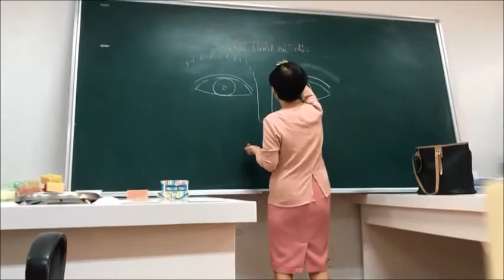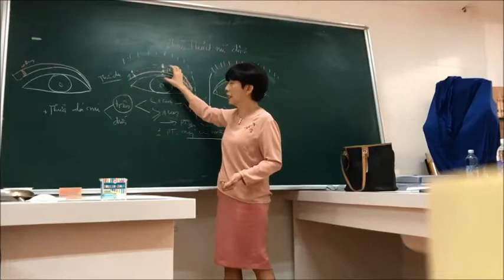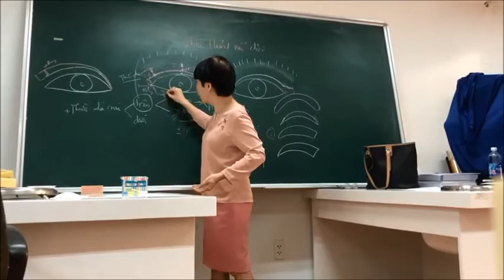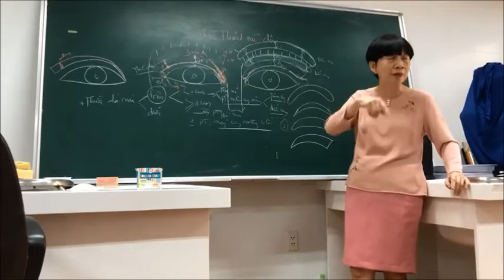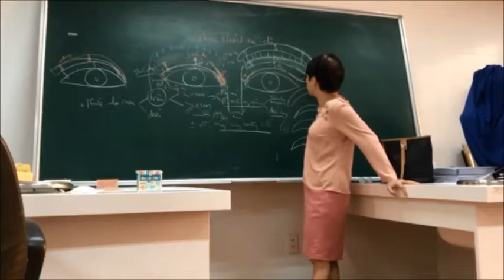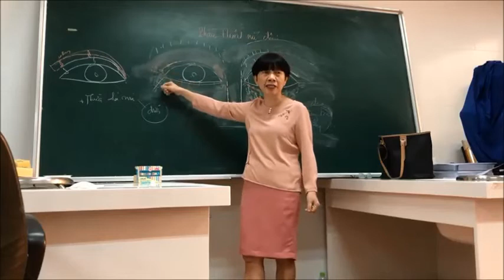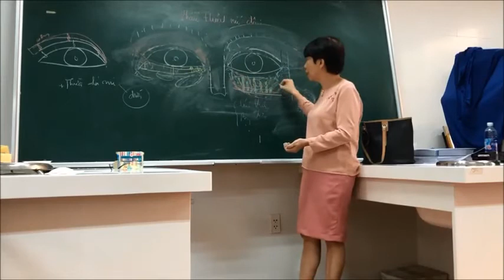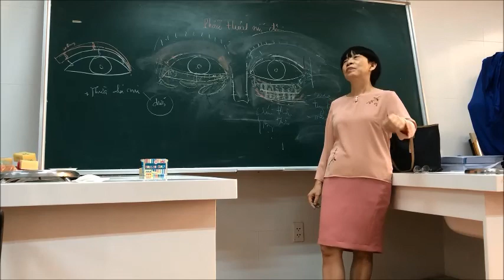Bài Giáng tạo hình thảm mỹ mi mắt